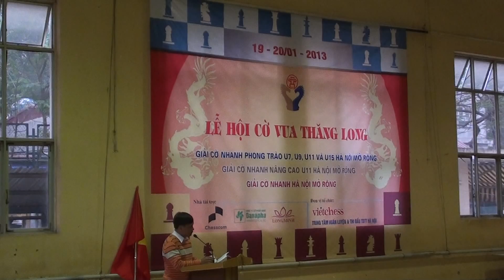LỄ HỘI CỜ VUA THĂNG LONG 2013